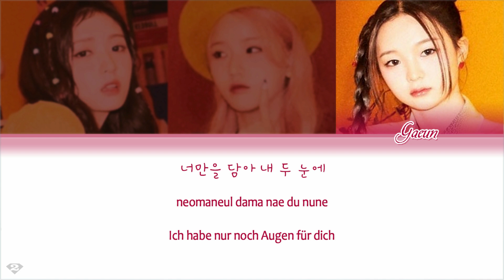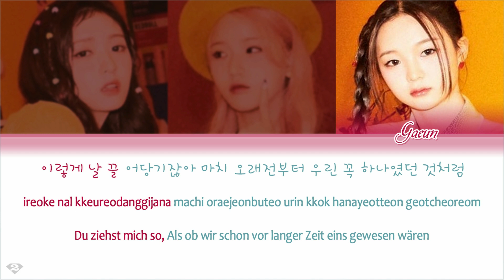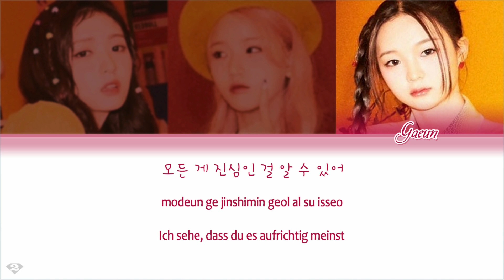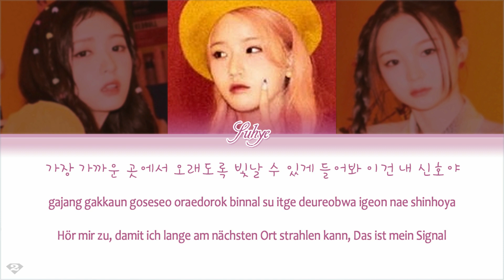LIMELIGHT (라임라잇) - StarLight - Deutsch | Ger Sub | German Color Coded Lyrics [Han/Rom/Ger]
ⓒ All Rights Administered by 143 Entertainment.

Artist: LIMELIGHT (라임라잇)
Title: StarLight
Album: LIMΞLIGHT
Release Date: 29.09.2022